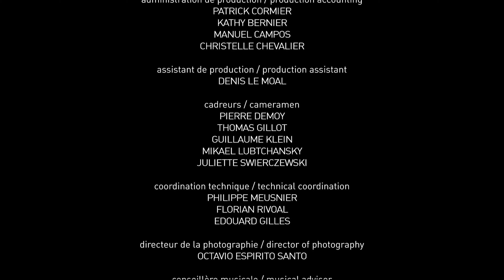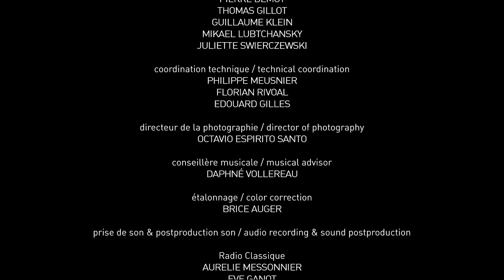The Concert of the Concert @ Evian Musical Encounters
César Franck: Sonata for violin and piano in A major FWV 8
Maurice Ravel: String Quartet in F major
Ernest Chausson: Concert for piano, violin and string quartet in D major op. 21

Renaud Capuçon, violin
David Kadouch, piano
Modigliani String Quartet